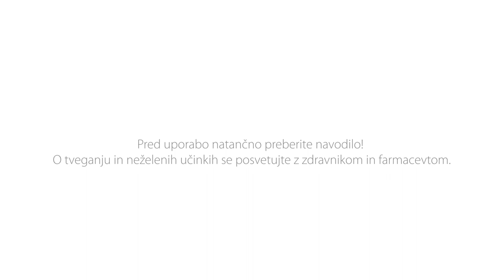Kdaj naj vzamem Sinupret?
Kdaj začeti zdravljenje? Ob prvih težavah, oziroma ob prvi svečki pod nosom. Hitreje kot ukrepamo, manj bo zapletov.